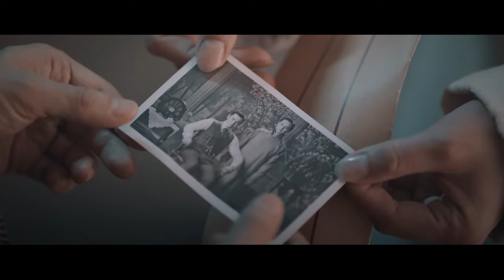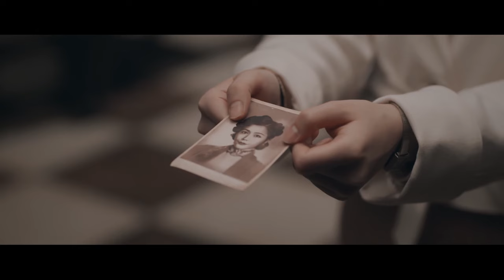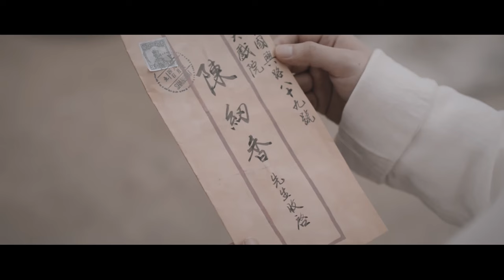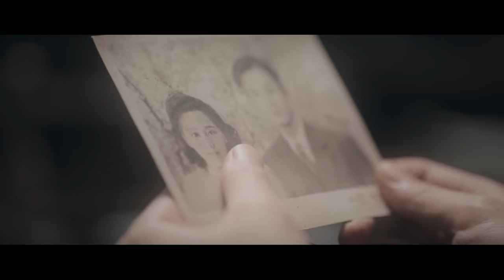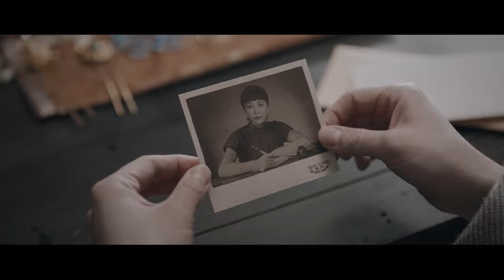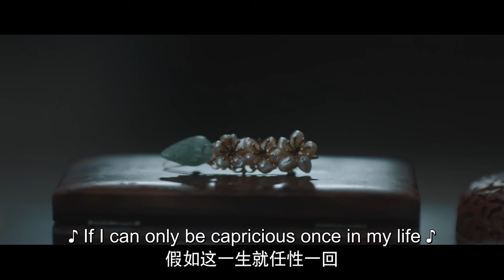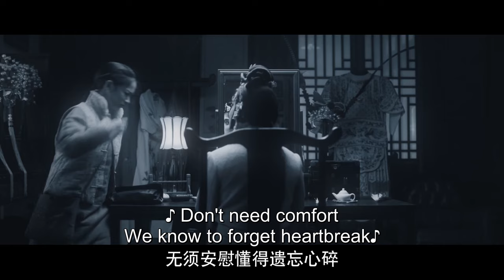【Multi sub】民国情感大剧 《鬓边不是海棠红 Winter Begonia》精华版 EP07：痛殇！商老板投奔程二爷，一代名角陈纫香香消玉殒！丨#黄晓明